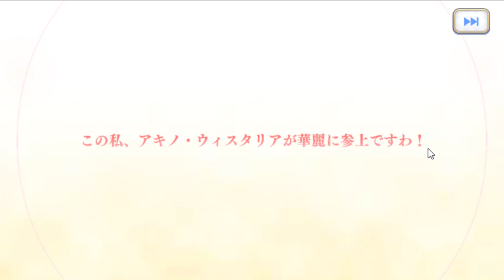This Was TOTALLY NOT WORTH IT! Luna Banner Summons Princess Connect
Characters Used:
Pool Used: